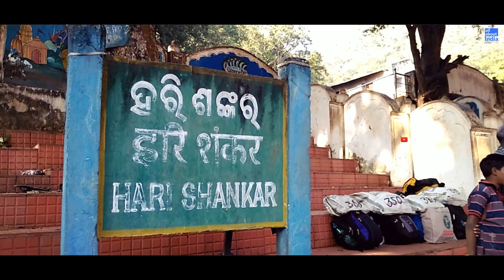Harishankar Temple & Waterfall || Balangir, Odisha || AAI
Hello Viewers we are Team AllAboutIndia representing this video for you all

DOCUMENTARY of HARISHANKAR TEMPLE

       HARISHANKAR which is Situated in Balangir District 402 Km Away from State capital Bhubaneswar and only 40km away from Patnagrah via khaprakhol road of Odisha.
You can enjoy the nature and see two Hindu lords, Vishnu and Shiva.

The temple was constructed by the order of then queen Durlabha Devi of Maharaja Vaijjal Dev Chauhan.

This mythological place is on the slopes of Gandhamardhan hills. Yeh Wahi Parbat hai jiska barnan Ramayan Main hai...
According to mythology,
Lord Hanuman carried Gandhamardhan Parbat on his shoulders from the Himalayas to save the life of Lakshman during Ram Ravan Fight.

You can find Nrusinghanath Temple On the opposite of side of the Gandhamardhan hills.

Inside the Temple Campus a Huge Hanuman Statue is there.
Outside of the Temple Near WaterFall an open Siva temple with Siva linga is present for Visitors.
 This dancing Ganesha Statue has been found, which can be traced to the early 12th century according to Wikipedia.
 Harishankar is a tourist attraction spot because of beautiful waterfall and temples.
After all you can have the prasad of Harishankar only at @45 Rupies in the Temple Varanda.
WaterFall is the main attraction of Harishankar.
In winter especially during Christmas and new year people are coming here to enjoy the beauty of nature.
You can spend your time in this beautiful place but with care.

Hygenic Fresh Fruits are also available for bhog or to taste.
This is all about Sri Harishankar Devasthana
And waterfall near it.

The nearest railway station is at Khariar Road.

Picnic Spot Of Odisha
Picnic Spot of Balangir
Odisha Picnic Spot

Place: Harishankar,Balangir District, Odisha
Date : 3rd December 2017
Video Credit

Just go to youtube ... search " allaboutindia " or " ALLABOUTINDIA " and watch our videos.
All About India Loves You :)

Maha Sivaratri in Harishankar temple